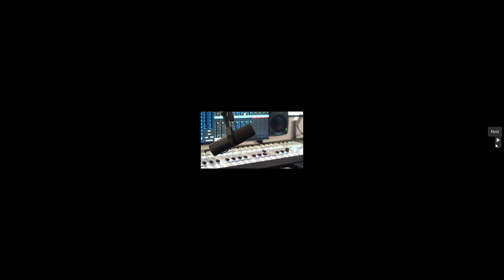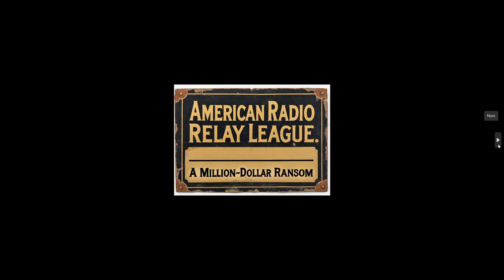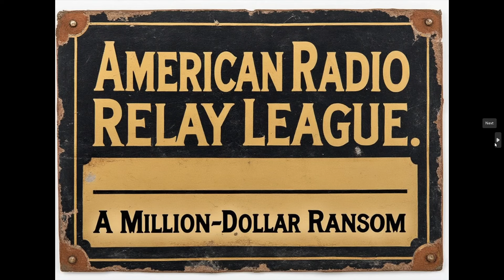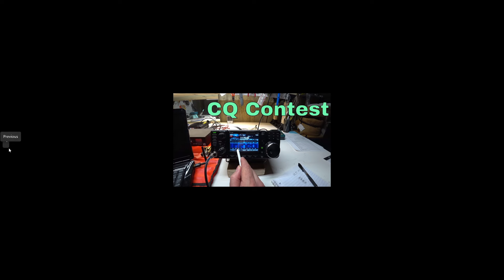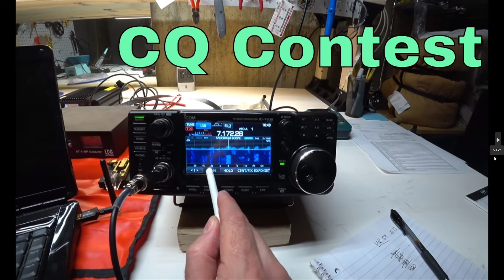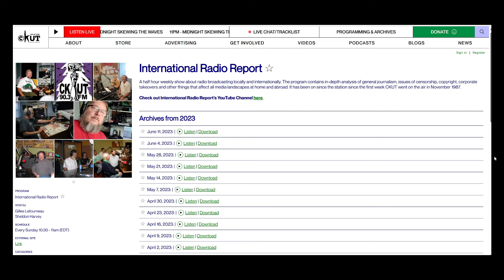International radio Report September 1st 2024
Links

3) Would you listen to an AI radio announcer? Some in the region of Woodstock, Ontario have been for months
By Alessio Donnini · CBC News, via Radioworld

4) American Radio Relay League confirms $1 million ransom payment
By Sergiu Gatlan, Bleeping Computer

5) VOA Launches Fulani Language Programming
VOA Press Release, via Fred Waterer

6) Pyongyang objects to the installation of radio stations on the border
Nova News, via Radio Info Asia
8) UPCOMING HAM RADIO CONTESTS & EVENTS

+ Tennessee QSO Party - 1700Z, Sep 1 to 0300Z, Sep 2
Organized by the Tennessee Contest Group
BANDS: All amateur bands are valid, with the exception of 60, 30, 17 and 12 meters.
MODES: Phone-SSB, FM (no repeater QSOs), CW, Digital

+ MI QRP Labor Day CW Sprint - 2300Z, Sep 2 to 0300Z, Sep 3
Organized by the Michigan QRP Club
Bands: 160 through 6 meters
Mode: CW

+ All Asian DX Contest, Phone - 0000Z, Sep 7 to 2359Z, Sep 8
Organized by the Japan Amateur Radio League
Bands: 160 through 10 meters; no WARC bands
Mode: SSB

+ IARU Region 1 Field Day, SSB - 1300Z, Sep 7 to 1259Z, Sep 8
Organized by the Deutscher Amateur Radio Club
Bands: 160 through 10 meters
Modes: SSB and CW

+ AGCW Straight Key Party - 1600Z-1900Z, Sep 7
Organized by the German Telegraphy Activity Group
Band: 40 meters
Mode: CW only

+ PODXS 070 Club Jay Hudak Memorial 80m Sprint - 2000Z, Sep 7 to 2000Z, Sep 8
Organized by the Penn-Ohio DX Society
Dedicated to the memory of Jay Hudak KA3X
Band: 80 meters
Mode: PSK-31 only

+ CWOps CW Open - 2000Z-2359Z, Sep 7
Organized by CWOps
Bands: 160, 80, 40, 20, 15, 10 meters
Mode: CW only

+ North American Sprint, CW - 0000Z-0400Z, Sep 8
Organized by the National Contest Journal
Bands: 80, 40 and 20 meters only
Mode: CW

Facebook:  Int Radio Report – 957 members – Welcome Ilik & Vince
X (Twitter) - @irrckut – 43 followers